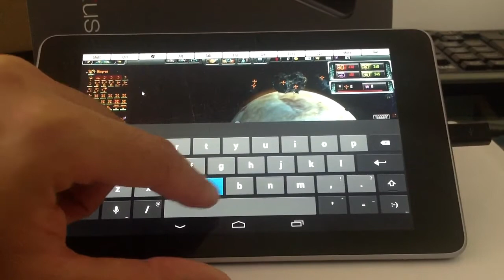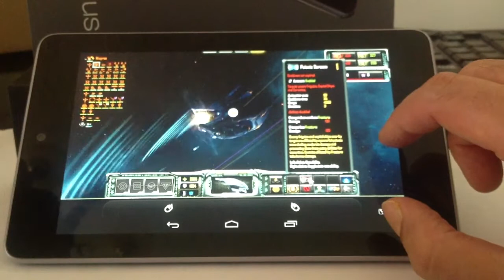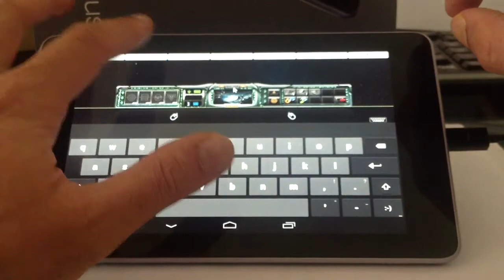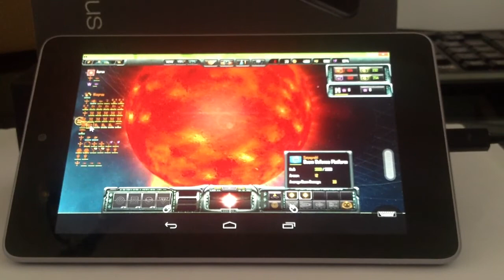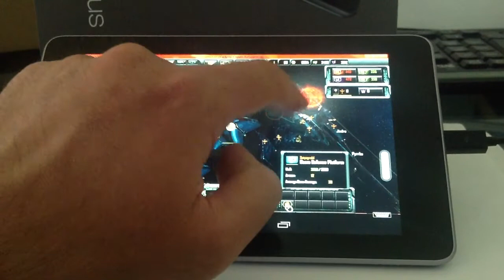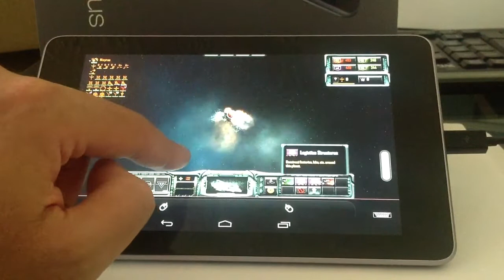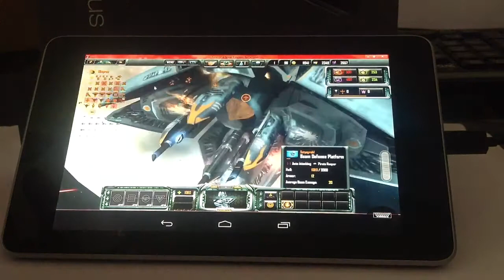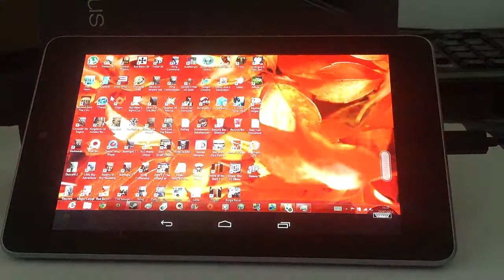More Sins Of A Solar Empire Rebellion On Google Nexus 7 Via Windows 8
Splashtop HD used to play Sins of A Solar Empire Rebellion in Windows 8 on the google nexus 7 tablet. And it looks fine! find out how and more re cloud gaming at thegameveda